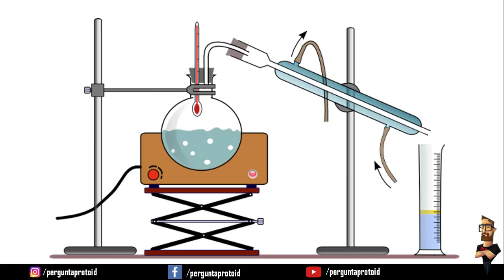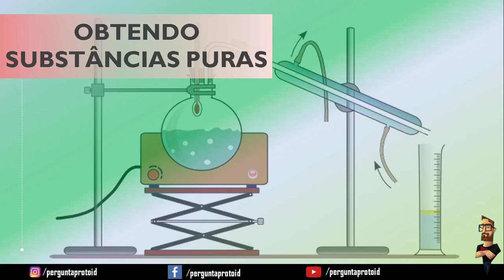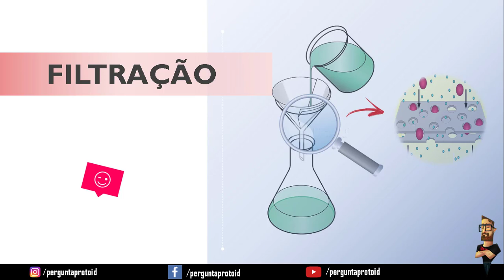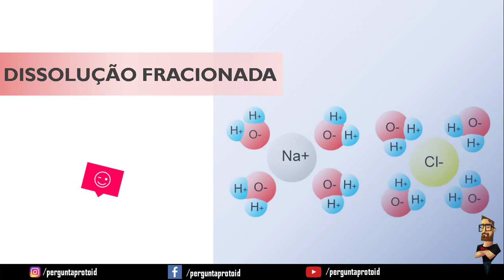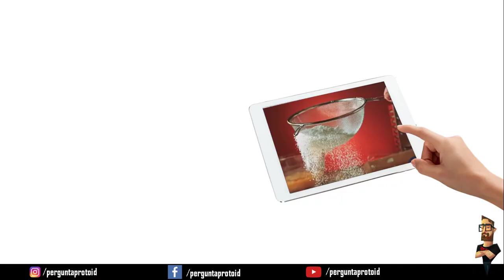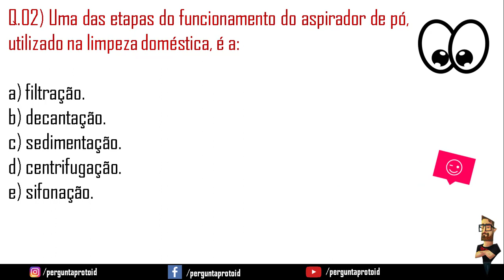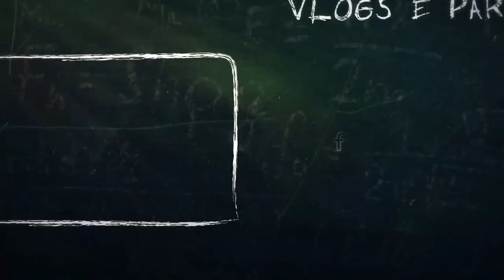⚗️ Método de Separação de Mistura (Química) - Pergunta Pro Toid ⚗️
Entre os principais métodos de separação de misturas estão: destilação, filtração, decantação, levigação, entre outros.
Alguns exemplos de métodos de separação de misturas: catação, ventilação, levigação e peneiração.
Processo de separação de mistura envolvendo sedimentação, decantação e sifonação.

In industrial process engineering, mixing is a unit operation that involves manipulation of a Mixing in a tank is also useful when a (relatively) slow chemical reaction is occurring in the liquid phase, and so the concentration difference in the...

Visitem os canais dos meus amigos!

I2NTfWKdXkAsnCyybLqr